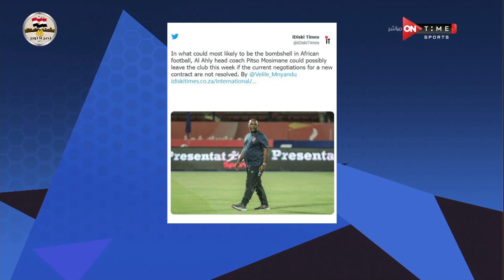ملعب ONTime - فاليلي الصحفي المقرب من موسيماني: تحدثت عن وجود كيميا بين الاهلي وموسيماني